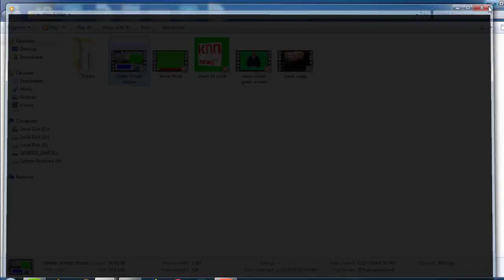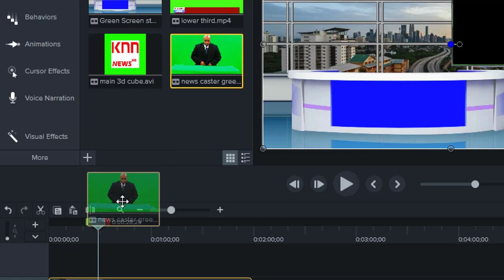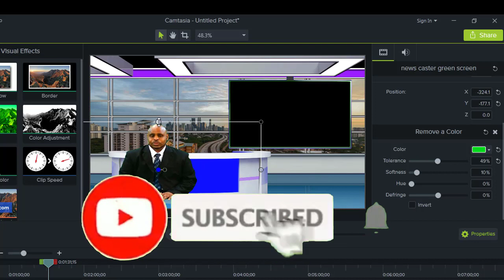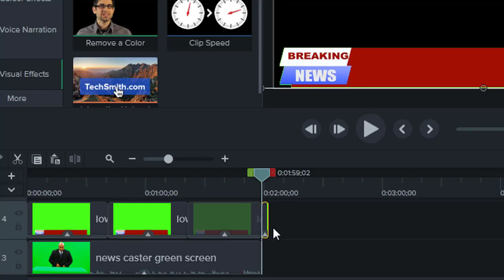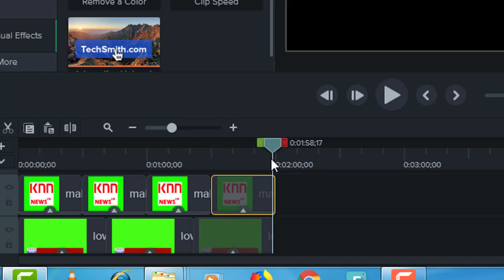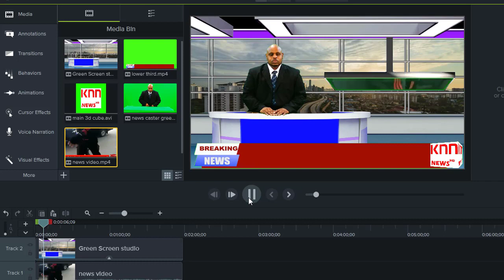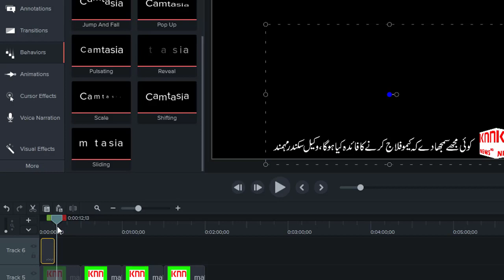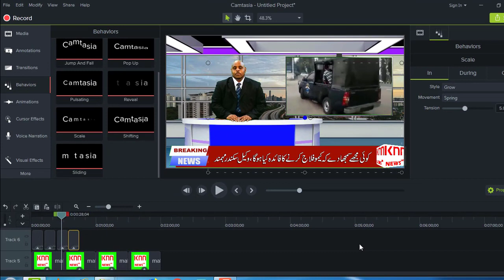How to make Green Screen News Studio With Camtasia Studio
اسلام علیکم دوستو اس وڈیو میں میں آپ کو سمھجانے کی کوشش کروں گا کہ آپ کیسے کیمٹیشیا سٹوڈیو میں اپنا خود کا نیوز روم بنا سکتے ہیں
Creating Studio Desk In Camtasia | Working On Green Screen

How to Create The Breaking News Text Scroll In camtasia Studio
Create a Newsroom Set for your Video Productions

How to Create scrolling Credits / Text in Camtasia Studio 2019
Virtual Studio Green Screen | News Desk Template
News Desk Template Element 3D Free
Virtual Studio
Green Screen
Virtual Studio Green Screen
BREAKING NEWS TEMPLET
Breaking News Online template
free breaking news template
breaking news
 bannerBreaking News Templates
breaking news green screen
news intro green screen
green screen animation
breaking news animation download
news intro free
urdubreaking news
free downloadbreaking news templates
chroma keynews
intromtc tutorial
sgreen screen pakistan

2: how to make Urdu news website in Urdu/Hindi

3: How to make urdu news website in urdu/Hindi 2 Newspaper 8.7

6:How to Make a Free Urdu News Website with Free Hosting Free Domain

7: How to make Urdu news website in Urdu/Hindi 4 News Mag

8: HOW TO MAKE URDU NEWS WEBSITE /URDU PRESSO

10: How To Make Urdu News Website In Urdu/URDU PAPER

11: How To Make Urdu News website in Urdu/Hindi Jannah News

13: How To Make Urdu News Website As Like BBC URDU News

14: Create Urdu News Website And Earn Money 2019